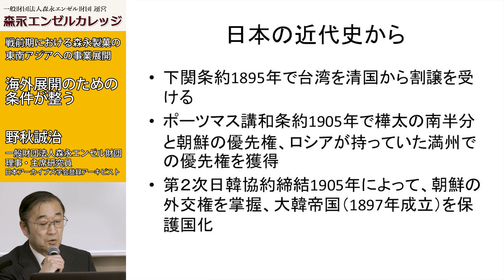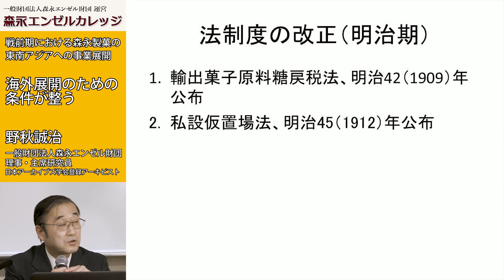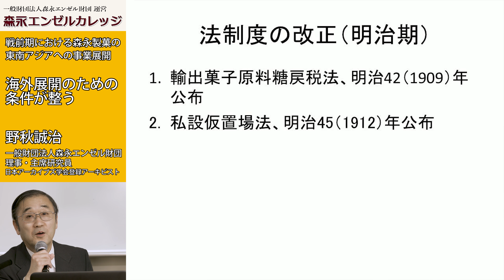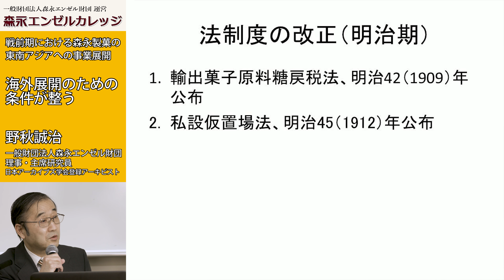02 海外展開のための条件が整う｜戦前期における森永製菓の東南アジアの事業展開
戦前期における森永製菓の東南アジアの事業展開